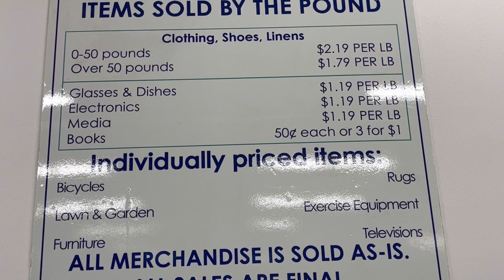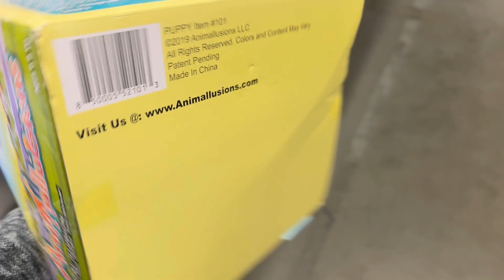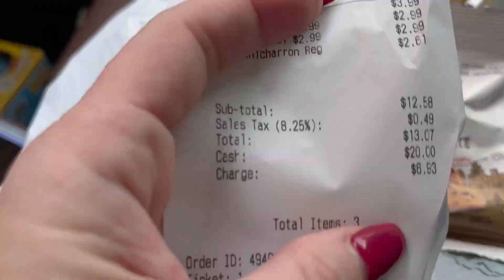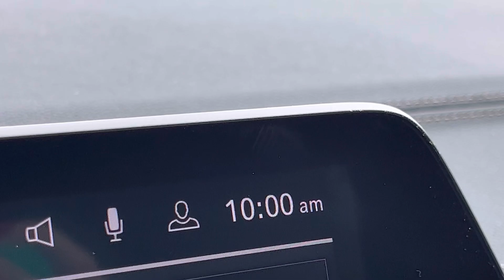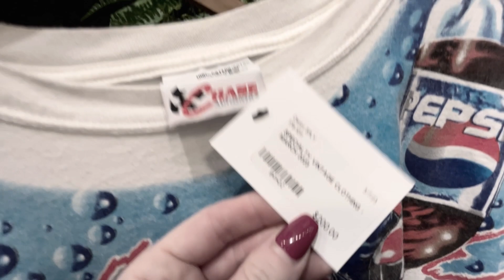Goodwill USA Recorrido Por Segundas De Estados Unidos Value Village Estilo De Vida Thrift With Me!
Diviértete y anímate a hacer Thrifting con este video 🤩